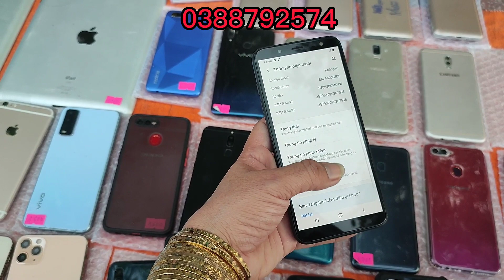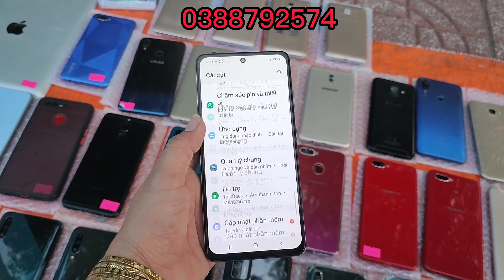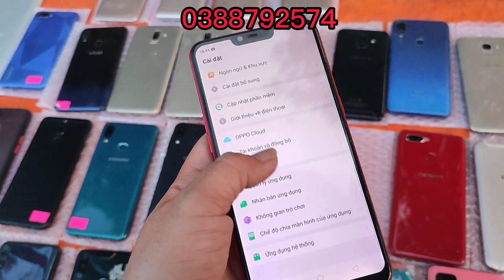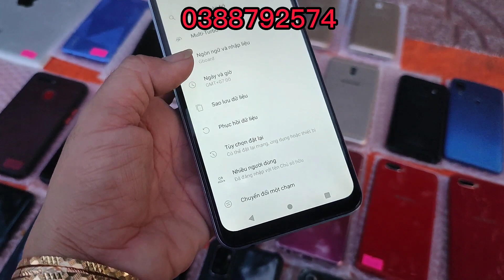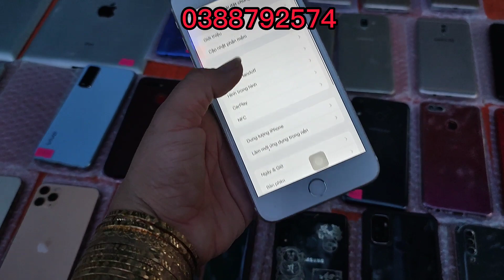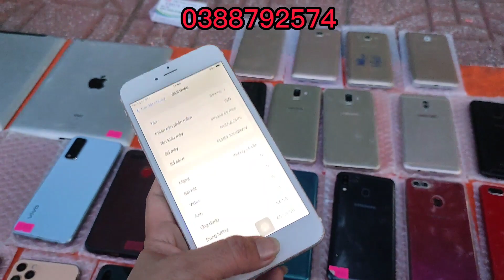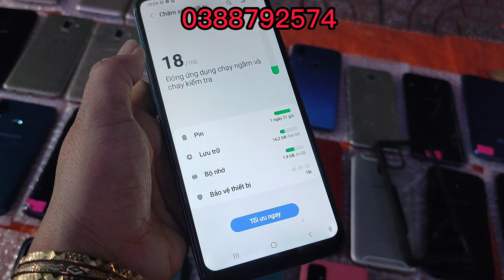27/03/2023 Bán Điện Thoại Cũ Giá Rẻ Tân An|Samsung iphons Giá Siêu Rẻ Síp Toàn Quốc|zalo0388792574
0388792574|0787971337#thuyantv16/03/2023 . Bán Điện Thoại Giá Rẻ BèoTân An|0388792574|Thúy An TV#dienthoairetananthuyan thuyandienthoai dienthoaithuyan #05/01/2023 . Bán Điện Thoại Samsung iphons Cũ Giá Rẻ Bèo Bơi Vào Mua Tân An|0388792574|Thúy An TV thuýanđiệnthoại đienthoaicugiarethuyantanan#06/12/2022/Bán Điện Thoại Cũ Giá Rẻ Tân An |Zalo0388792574| Sau Lưng Sân Vận Động Tân An Long An điện thuyan11/09/2022/Bán Điện Thoại Cũ Rẻ Tân An|Zalo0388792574 |Samsung Chính Hãng Máy Tính Bảng Học ONLINE/03/2022|Bán Điện Thoại Giá Rẻ Tân An|Samsung Chính Hãng Máy Tính Bảng Học ONLINE |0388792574